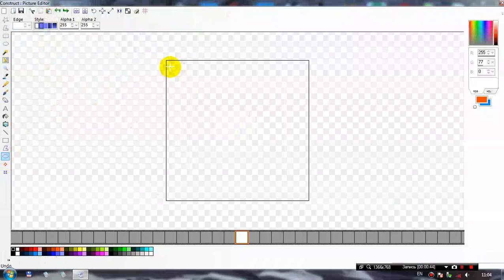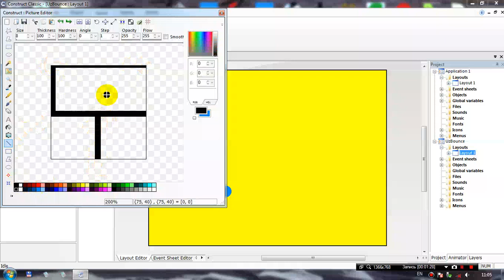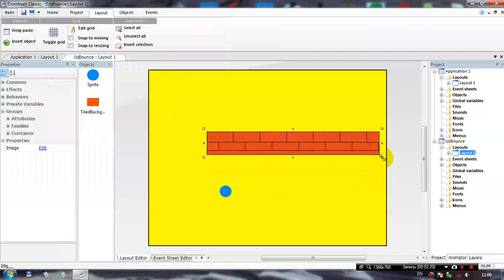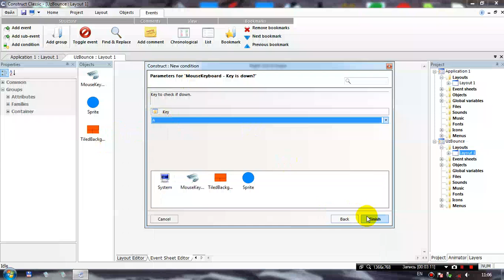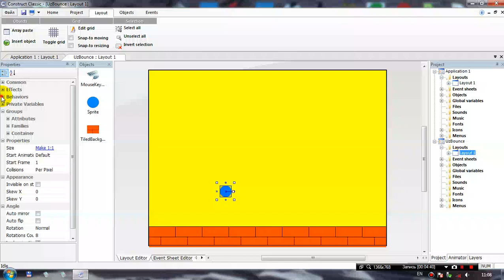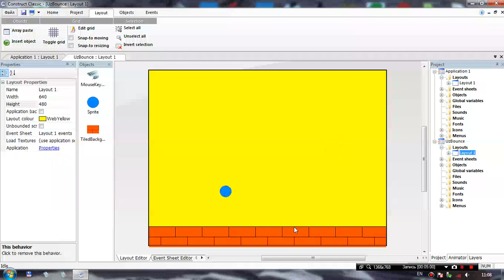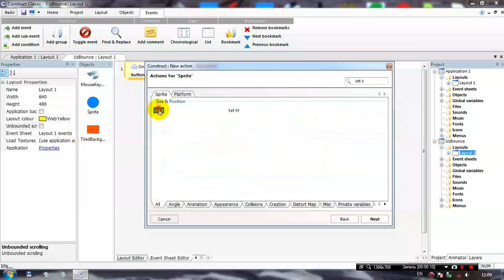Kompyuterlarga o'yinlar yaratish Birinchi o`yinimiz va Platforma behaviori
Kompyuterga o'yinlar yaratish ni xohlaysizmi. Unda biz sizga yordam beramiz.